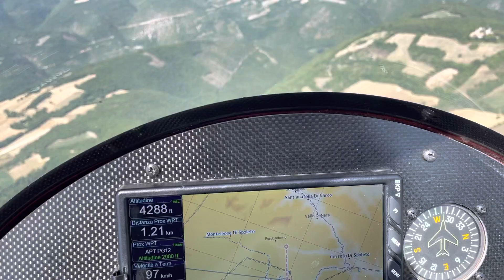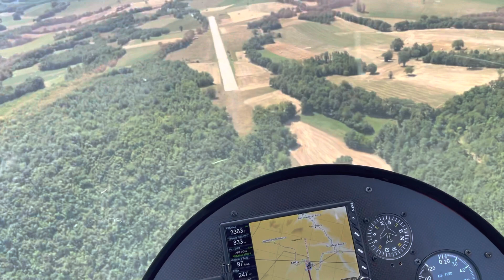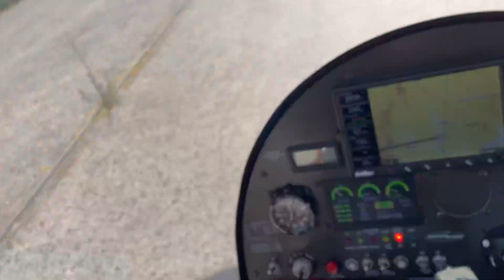Giro in Giro 2021